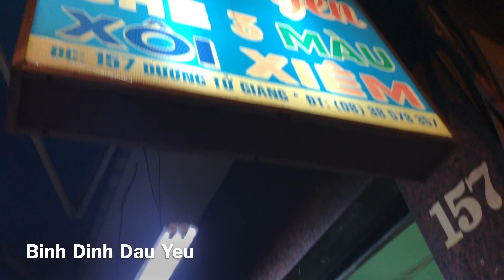VLOG 1172| Cô Loan tổng kết thu chi và phát Quà cho cô chú làm công quả cực vui